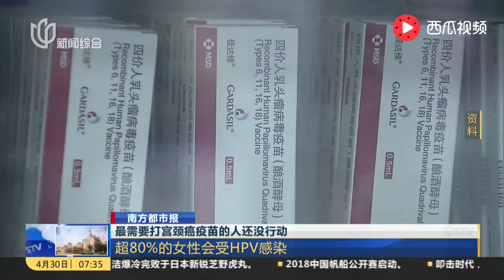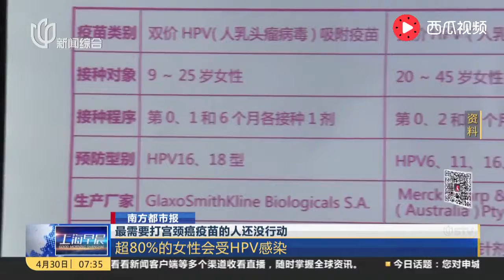最需要打宫颈癌疫苗的人还没行动！9 25岁人群接种率低！